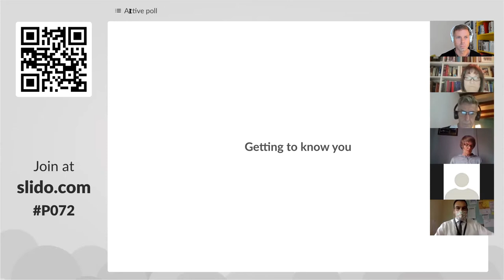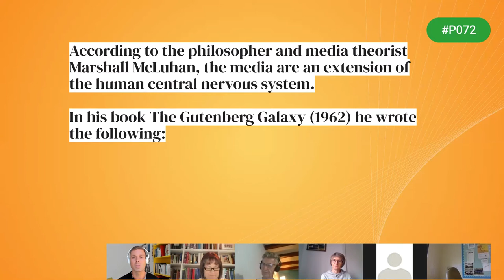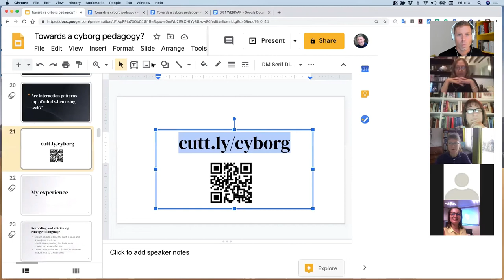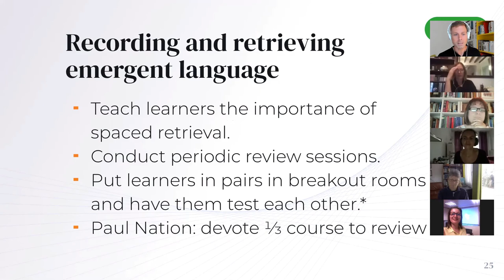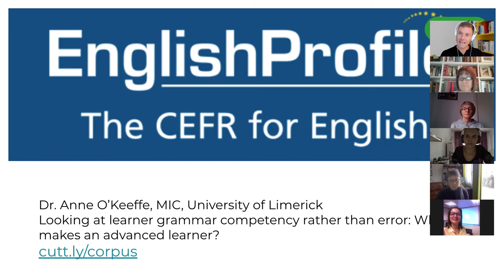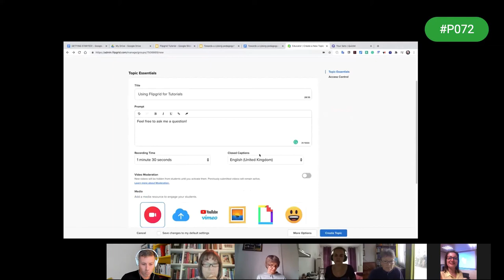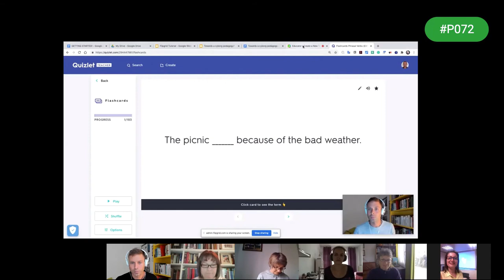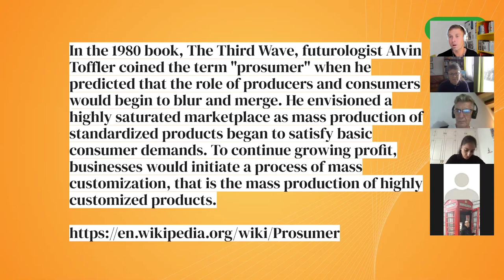Towards a cyborg pedagogy?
How can we incorporate new tech into our teaching? Arguably tools like Quizlet, Google Docs, Flipgrid and corpora are making a revamped, digital Dogme a more viable and appealing alternative to coursebooks. Marshall McLuhan, media theory and the idea of consumers becoming producers are addressed.